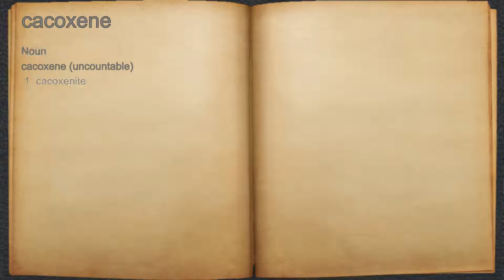What does cacoxene mean?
A spoken definition of cacoxene.

Intro Sound:
Typewriter - Tamskp